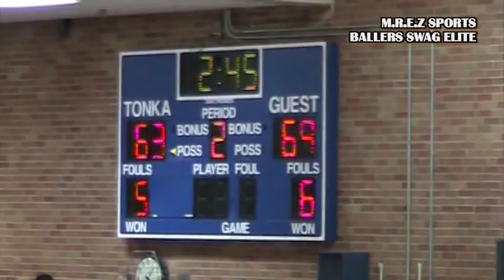Tyus Jones Sophomore Apple Valley HS BALLERS SWAG ELITE M.R.E.Z SPORTS